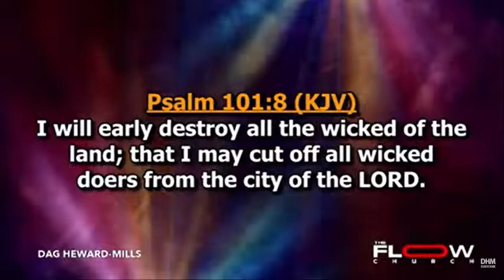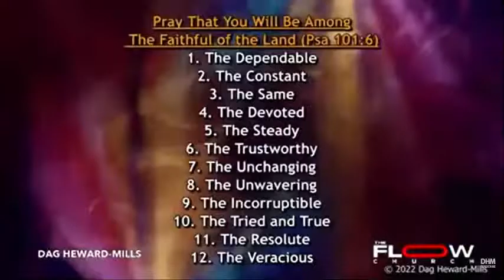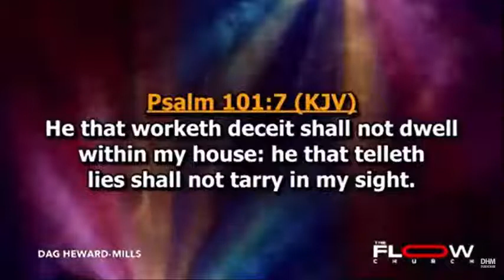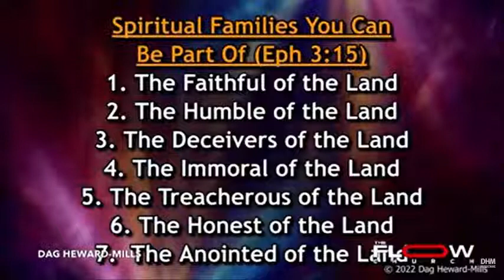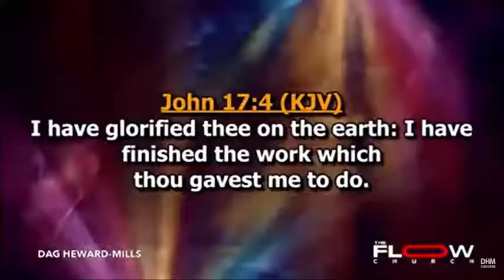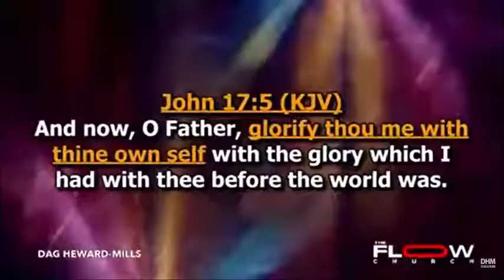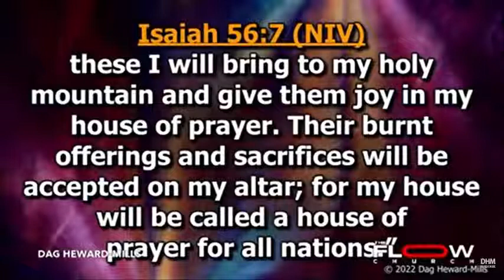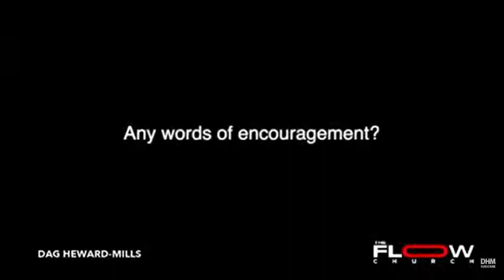Join us live for the Flow Service with Evangelist Dag Heward-Mills